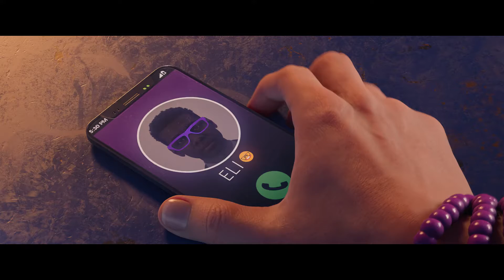Saints Row | 黑街聖徒 Trailer 2021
Saints Row | 黑街聖徒  遊戲回歸本質，並以更多當代犯罪觀點為特色，這些內容將讓玩家沉浸於熟悉且熱愛的《黑街聖徒》經典幽默之中。
Saints Row | 黑街聖徒  遊戲劇情講述四名好友逃出監牢，並組織了自己的犯罪帝國。玩家扮演未來的老大，可以在嶄新且充滿活力的虛構城市聖托伊列索中，隨心所欲享樂並沉醉其中。
Saints Row | 黑街聖徒  遊戲背景設定在美國西南部，這是《黑街聖徒》系列有史以來建設過最龐大、也最多元化的城市地點之一。
Saints Row | 黑街聖徒  遊戲中有九個獨特地區和兩個沙漠，各個地區都由三大派系之一管理：豹子幫、偶像派及馬歇爾，他們各自擁有專屬的主題與居民。這是個為玩家所打造的世界。
Saints Row | 黑街聖徒  你的三名好友和你共同建立犯罪帝國。妮娜是豹子幫的車手，凱文身兼 DJ 與偶像派成員，而伊萊則是策劃者，你們四人白手起家，組成了全新的「聖徒」。
Saints Row | 黑街聖徒  隨著聖徒們控制聖托伊列索的新區域，新的犯罪機會也會浮出水面，你將需要思索如何致富。
Saints Row | 黑街聖徒  你可以使用一卡車武器和車輛來實現這個目的，並藉由雙人合作，和朋友共享歡樂時光。